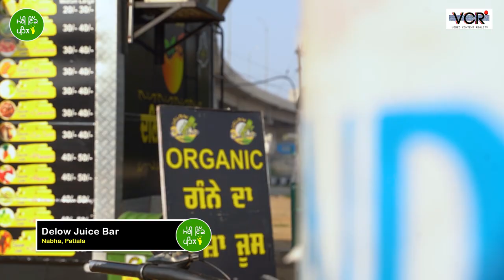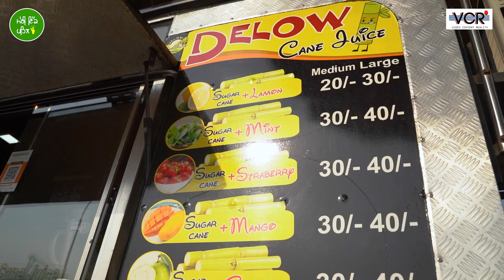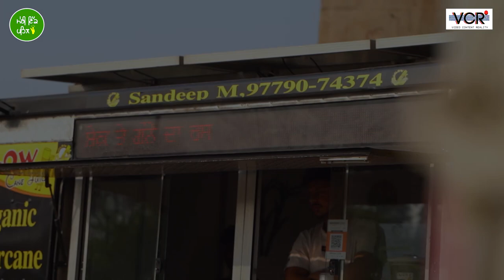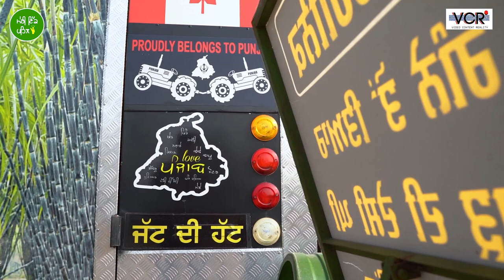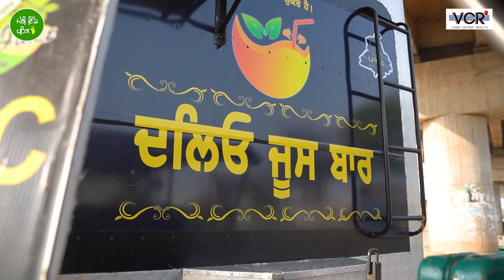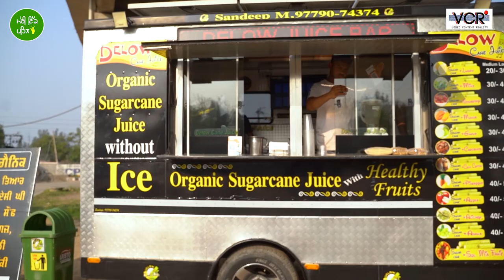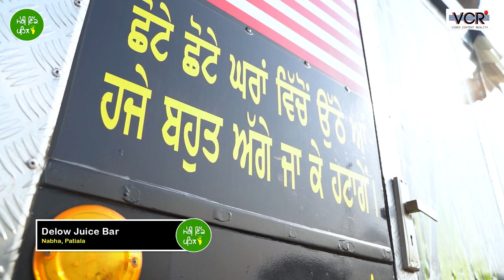Delow Sugarcane Juice Bar | Inspirational Story of Sandeep Delow | Meri Ikk Pehl | VCR Channel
Guest: Sandeep Delow
Address:  Delow juice bar, Patiala Gate, Nabha, Punjab
Camera & Edit: Gifty Athwal
Creative Director: Vanita Khanna (Gifty Athwal)